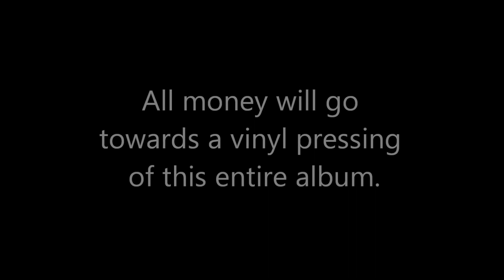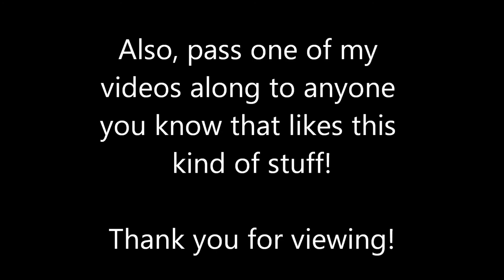[7/8] Kenneth Oppel music - "The Memories of Life" - Dark Sounds - April 21, 2012